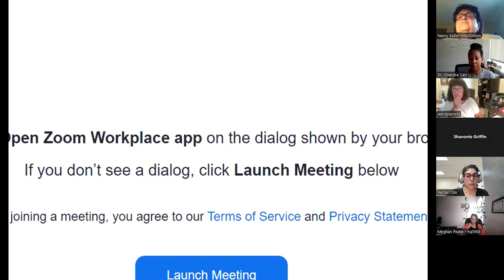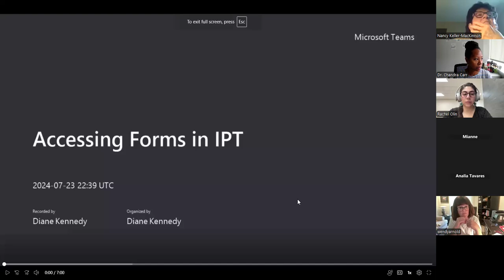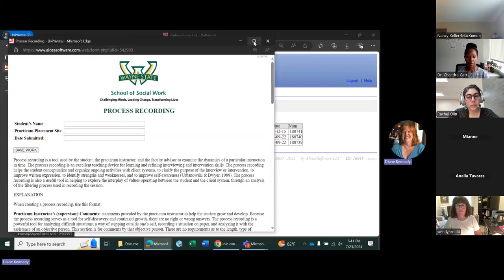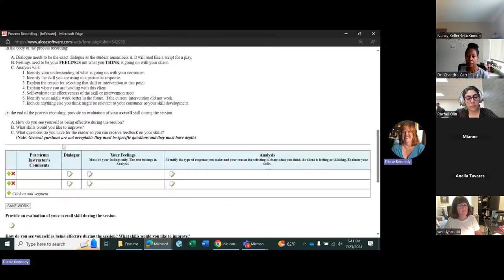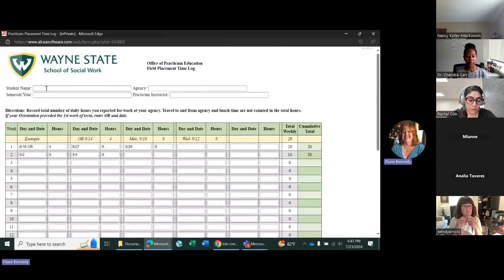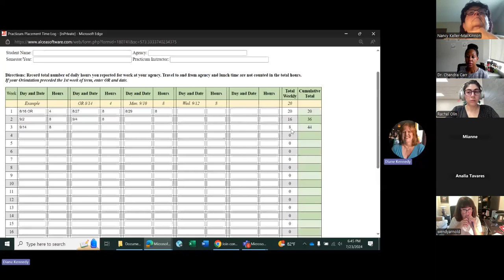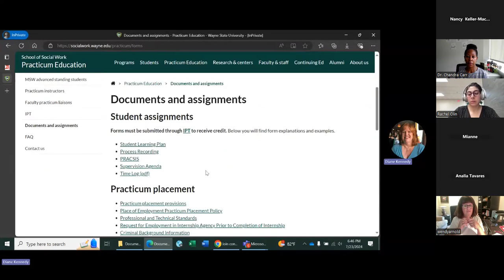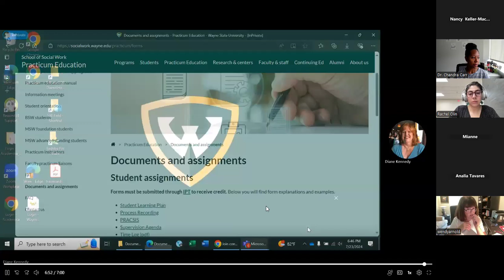Practicum Boot Camp #6 - IPT and assignments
This Practicum Boot Camp session discussed the use of IPT and completing practicum assignments. Recorded by the Wayne State University School of Social Work Practicum Education on 08.28.24